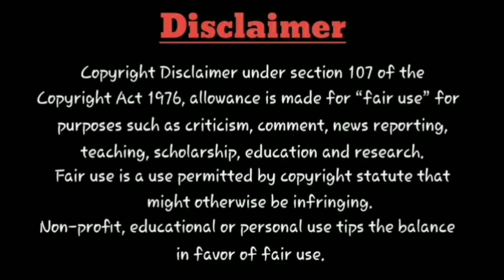Movie tYm : Exclusive💥Ayothi Movie On Zee5, SIMPLY SOUTH, Tentkotta, Sasi Kumar, OTT Release Date